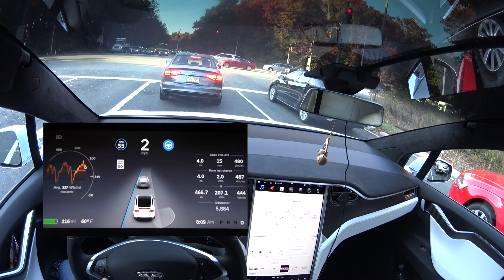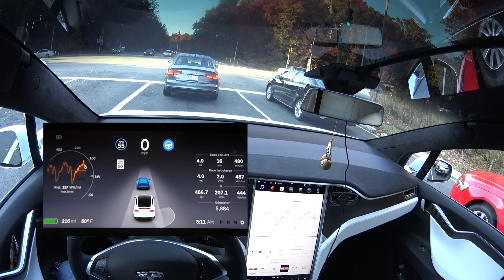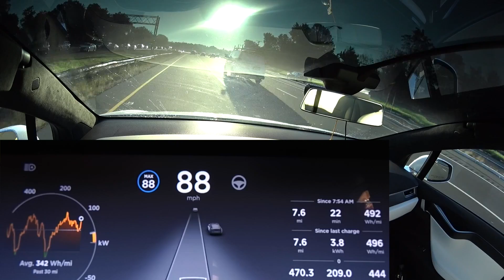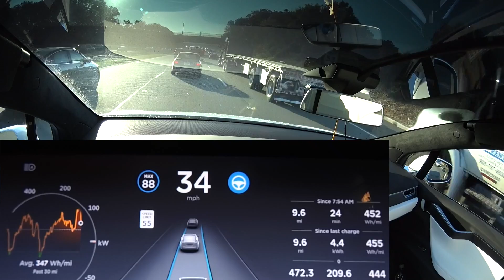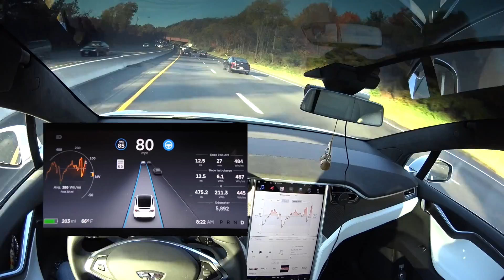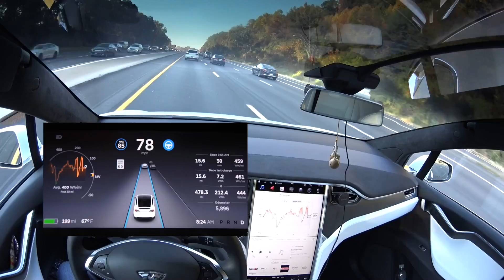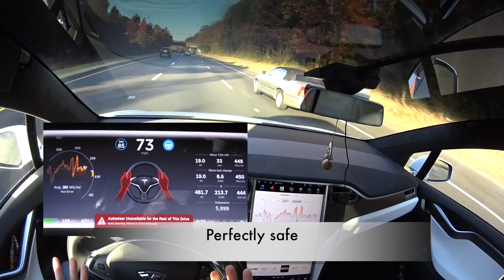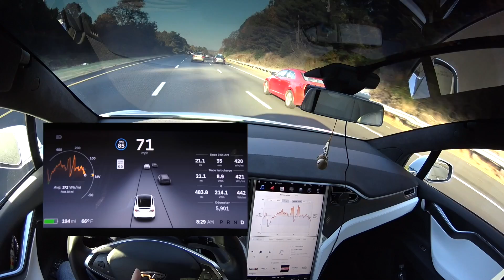Tesla Model X - Autopilot Head on Collision - System Flawed!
Finally figured out how the other Autopilot crashes happen.  I've had this happen to me multiple times now that is why I'm always screaming "stop, stop, stop" because on multiple occasions it hasn't stopped.

I really think there are some blind spots with Autopilot and it is still extremely dangerous as you saw in my near collision.  I was lucky enough that I reacted quick enough to avoid the accident.  But now I know how it happened with the other drivers. Below is the link to the video of the other crash.  Unfortunately there was another lady that crashed but she didn't have any video.

Here is the link to the article about the AP crash I put into this video:

On a side note, I spotted 3 white Tesla's on the other side of the road.  2 Model X and one Model S!  White is really not a popular color!

Tesla Model X running firmware 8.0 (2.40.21)